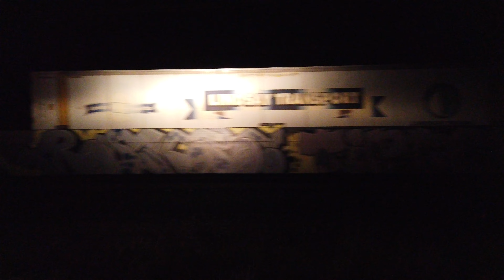NR49 + NR56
3PM7 Murtoa 21:49 5Oct23